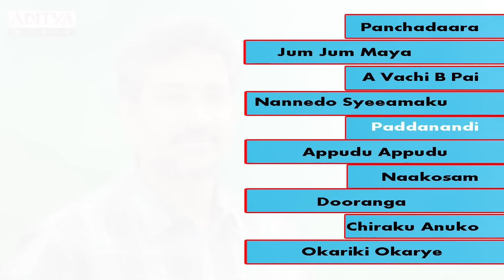S S Rajamouli Telugu Movie ~ All Time Love Hit Songs ~ Jukebox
Listen & Enjoy S S Rajamouli Telugu Movie  hit like do share and comment your favorite song